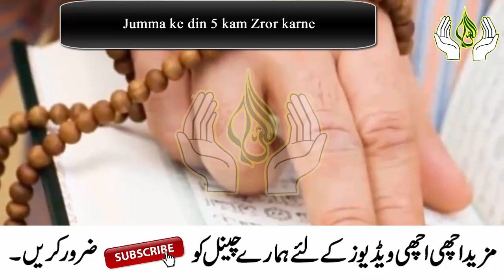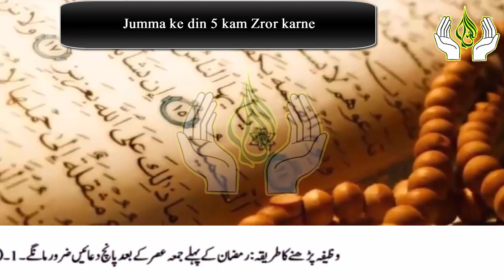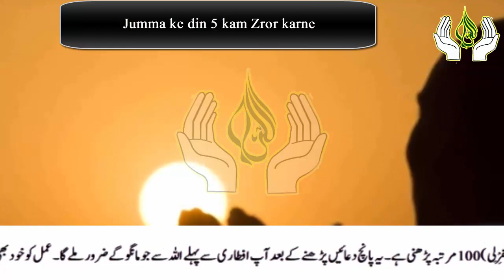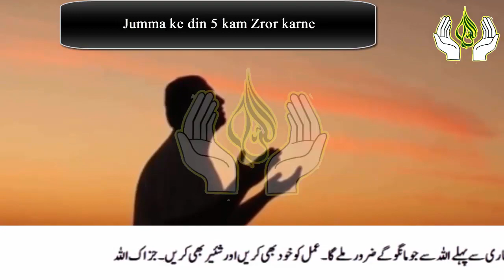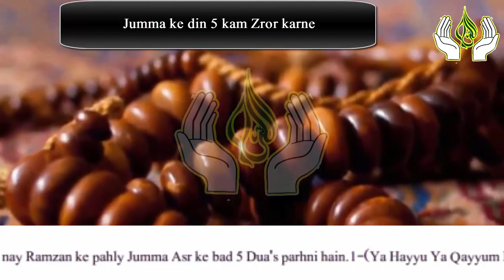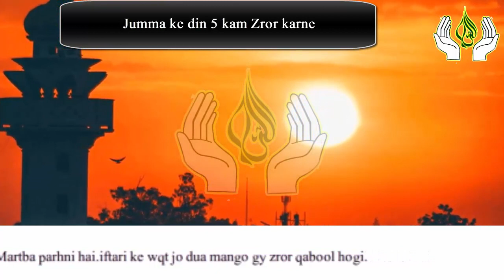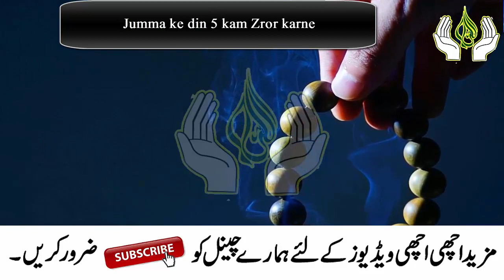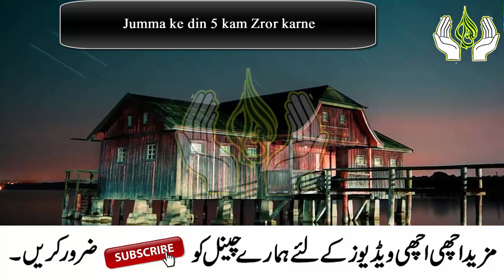5 Beautiful Things On First Friday Of Ramadan 2022 | Ramzan ke pahly Jumma 5 kam zror karne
5 Beautiful Things On First Friday Of Ramadan 2022 | Ramzan ke pahly Jumma 5 kam zror karne

Aslam u Alikum | Jumma Mubarak | Aj hum app ke sath Ramzan ke pahly Jumma pahri jany wali 5 Dua's Share karne gy.Agr app Ramzan ke first Jumma ko ya 5 Dau parh laty hain tyo Allah app ko har maqsad mein kamyabi atta frma day ga.IN SHA ALLAH